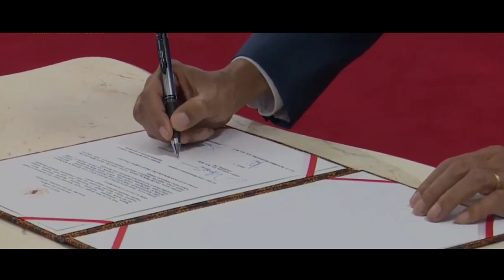Momen Jenderal Andika di Sumpah Oleh Presiden Jokowi Untuk Mengemban Jabatan Menjadi Panglima TNI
Panglima TNI, Jenderal Andika Perkasa akan memasuki masa pensiun pada bulan Desember 2022 mendatang. Kiprahnya di dunia TNI pun akan segera diselesaikannya, sesuai dengan peraturan dan undang-undang yang berlaku pada pejabat tinggi TNI